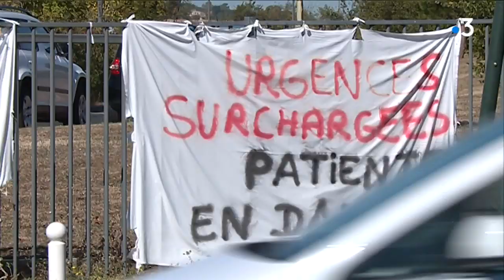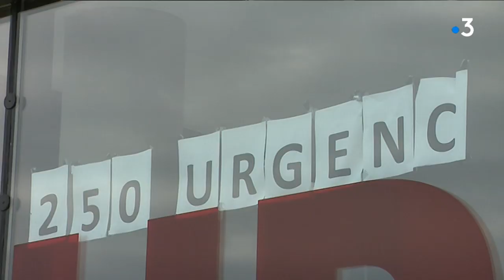Grève CHU Toulouse Purpan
La direction des hôpitaux de Toulouse a présenté son plan pour sortir du mouvement de grève qui impacte les urgences depuis 3 semaines. 4 axes sont développés et une enveloppe de 4 millions d'euros sera allouée.